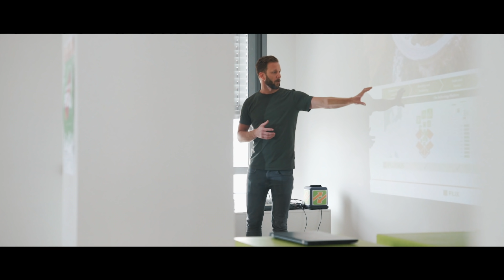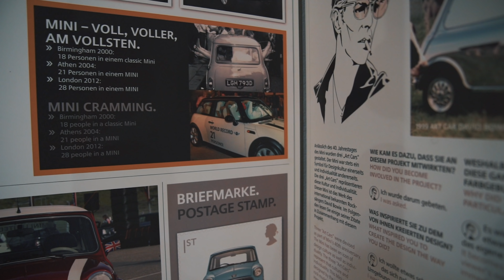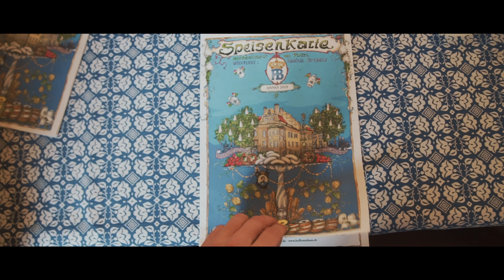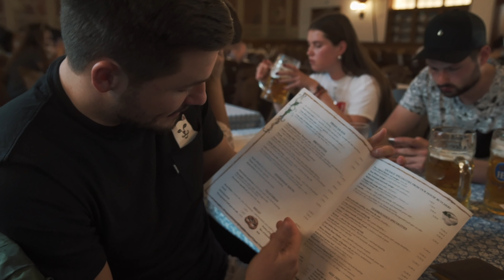KAKO IZGLEDA CE KUPIS NOVEGA BMW-ja? | BitVlog #43